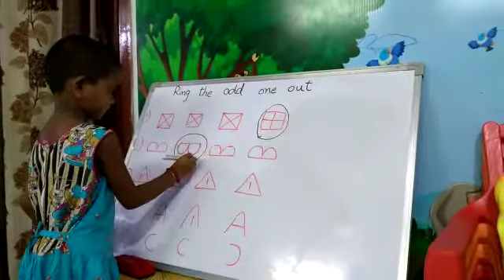Ch.Harshitha Varshini | Ring The Odd One Out | Rise Play School | Jagannaickpur, Kakinada.